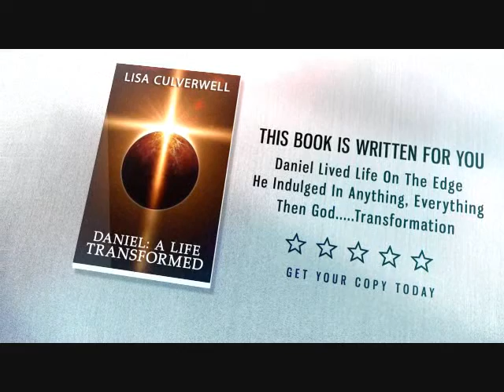Daniel: A Life Transformed teaser